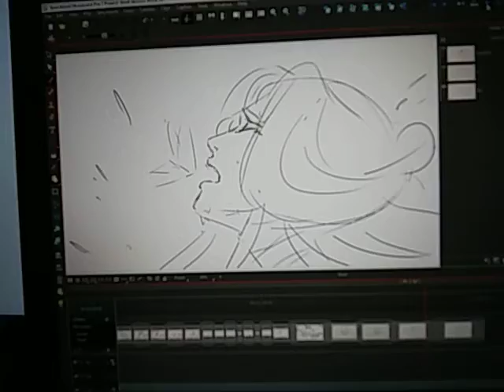Tgcf hualian animatic teaser oh wow I'm alive I can't believe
It's true, I am somehow alive and I'm pretty hype about this one. I hope everybody is in for some good good TGCF hualian content. I have. Emotions.